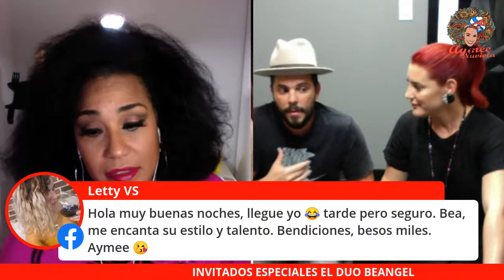Conversando con Aymee Nuviola - Beangel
Invitados especiales hoy viernes 6 de Nov el Duo musical Beangel